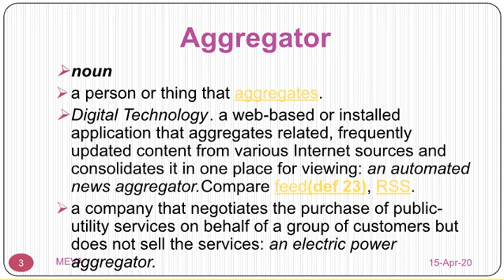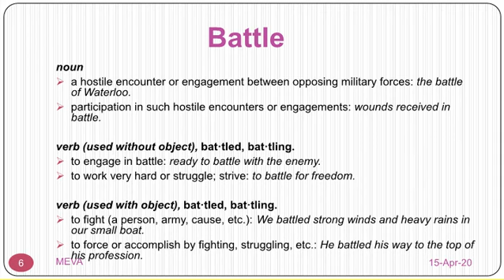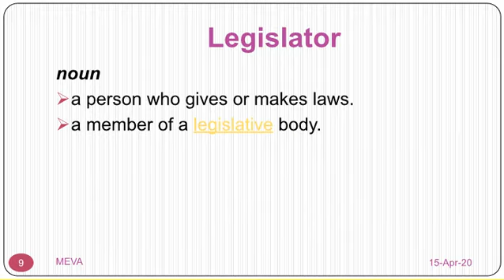THE HINDU EDITORIAL WORDS AND THEIR DEFINITIONS